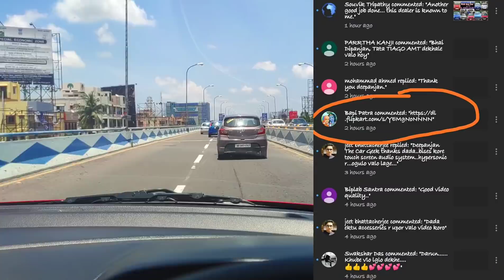Cheapest rate guaranteed for all Low budget used cars| Independence Day Special|Pihu Car World-Part2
Cheapest rate guaranteed for all Low budget used cars| Independence Day Special| Pihu Car World- Part 2| Second hand car market| Teghoria| Kolkata

Hello guys,

This is Deepanjan, launching my new channel Deepanjan the Car Geek which will provide informations to the  car owners getting an idea about latest and useful accessories to modify their car to look cool within budget! Always you don't have to choose top model cars to get the best benefits, while you can avail all those from outside in less than half price difference. So think smart, utilize your money wisely.

Please do like, subscribe and share my videos so that I can bring more modification videos of different cars and accessories.. Also more videos are about to come on second hand cars. 😊

To feature your modified car on my channel
Or ping me Instagram : Deepanjandas_me

Featuring
Pihu Car World
Teghoria,VIP Road,Kolkata
Contact Person:
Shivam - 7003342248